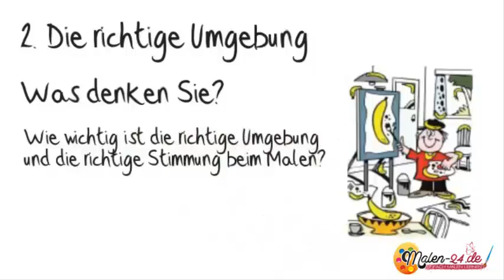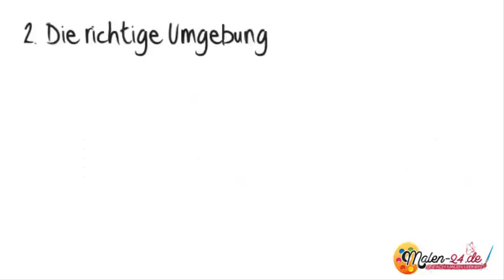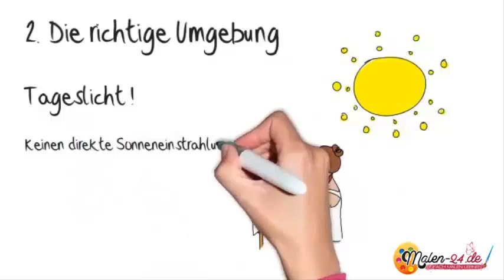Acrylbilder Malen lernen // #1 TIPP | Die richtige Umgebung | Gratis-Video Acrylbilder malen lernen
Acrylbilder malen lernen| Gratis-Videokurs Wie Sie in nur 5 Schritten Ihr eigenes Bild einfach Malen lernen, sich dabei entspannen und Ihre Kreativität steigern. In 90 Minuten Schritt für Schritt eigene schöne Acrylbilder malen lernen... wofür Ihre Freunde und Bekannten Sie bewundern werden!

So einfach kannst Du Deine eigenen und außergewöhnlichen Acrylmalerei Strukturen selber machen!

Einleitung zum Acryl Bilder malen lernen: 00:13
#1 Tipp für Acrylmalerei Strukturen mit Gipsbinden: 00:30
Das besondere beim Acryl Bilder malen: 01:02
Weitere Arbeitsschritte Acrylbilder malen : 01:37
Das Ergebnis bei dieser Struktur: 01:50
Gratis-Videokurs - Einfach Acryl Bilder malen: 01:54

Beim Einarbeiten von Gipsbinden sollte eines immer beachtet werden. Wenn Gipsbinden zu dick und ohne Kleber auf dem Malgrund aufgetragen werden, kann es passieren, dass sich die Gipsbinden nach dem trocknen vom Malgrund lösen. Der Grund dafür ist, die harte starre Gipsschicht findet keinen Halt auf dem flexiblen Leinentuch der Leinwand.

Die Gipsbinden schneide ich in verschiedenen Längen zu und ziehe die Bindenstücke ungleichmäßig auseinander. So das sie fransig und und verschoben aussehen. Diese arbeite ich mit etwas Wasser aus dem Sprüher und mit Hilfe des Malmessers in die Leichtstrukturpaste ein.

Die Gipsbindenstücke können auch in kleine Falten gelegt werden. Das ist auch hier wieder jedem selbst überlassen.

Jetzt noch einiges persönliches über mich und über das Acrylbilder malen lernen:

Ich als Hobby- Malerin in der Acrylmalerei nutzte eigentlich jede freie Zeit um meinen Acryl Pinsel zu schwingen. Denn meine Malerei Ideen und Inspirationen müssen immer schnell auf die Leinwand!

Ich sehe in meiner Umgebung eigentlich immer viele schöne Motive und viele Ideen für die Acrylmalerei, welche ich dann auch gleich umsetzen möchte.

Aber Acryl Bilder malen ist nicht gleich Acrylbilder malen. Wer wie ich immer auf der Suche nach dem "Extravaganten" ist, der wird mit großem Interesse diesen Artikel lesen.

Also es gibt schon echt verrückte Sachen zum Thema Acryl Bilder malen in der Acrylmalerei.

Wenn Du schon einige Artikel über die Acrylmalerei von mir gelesen hast, dann weißt du bestimmt, dass ich meine Strukturpaste ohne Füllstoffe mit feinen oder groben Sand mische. Also je nach dem ob ich eine grobe oder eine feine Strukturpaste haben möchte.

Jetzt Hier Klicken zu Deinem kostenlosen Videokurs (Wert 47,-€) "Die 5 einfachen Schritte zum eigenen Acryl-Bild"

Da ich ja nun an der Küste wohne ist es für mich eine Leichtigkeit an feinen Strandsand zu kommen.

Zack! ... Eimerchen ans Fahrrad gehängt und los geht‘s.

Aber wenn Du nicht die Möglichkeit hast, feinen Strandsand für Deine Strukturpaste bzw. zum zu bekommen, habe ich da einen kleinen Spezial-Tipp für Dich.

Tipp: Du kannst im Zoofachhandel Vogelsand besorgen und damit dann Deine Strukturpaste selber machen. Na, ist das nicht eine Tolle Idee?

Jetzt Hier Klicken zu Deinem kostenlosen Videokurs (Wert 47,-€) "Die 5 einfachen Schritte um eigene schöne Acrylbilder malen zu lernen"

Der Vogelsand hat die gleichen Eigenschaften wie der Sandstrand. Du hast sogar einen Vorteil mit Vogelsand, Du musst nicht wie ich den Strandsand vor dem Gebrauch durchsieben und richtig trocknen lassen :-(

Den Sand, ganz egal ob Du nun groben, feinen, Vogel- oder Strandsand hast, kannst Du ganz leicht mit einfacher Strukturpaste oder mit sehr pastoser (dickflüssiger) Acrylfarbe mischen.

Und Du kannst selbst die Dicke Deiner Strukturpaste bestimmen und so Deine ganz individuelle Strukturpaste selber machen. Ist das nicht toll?

Aber das war noch längst nicht alles!

Denn ich habe da noch einige verrückte Materialien entdeckt.

Ich brenne richtig sie Dir hier zu berichten!!!

Wo fange ich am Besten an???

Okay! ... und los geht's!

Eine wundervolle Struktur und ganz ohne Strukturpaste erhältst Du, wenn du Papier in die Acrylfarbe einarbeitest. Das geht ziemlich einfach.

Probiere es einfach mal aus!

Viel Spass beim Malen lernen deiner eigenen Acrylbilder

Deine Freundin
Ilka